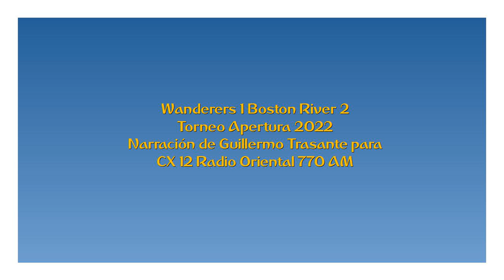Wanderers 1 Boston River 2 - Apertura 2022 (por Guillermo Trasante)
Los ogles del partido, por Guillermo Trasante y Nelson Foliatti para CX 12 Radio Oriental 770 AM.